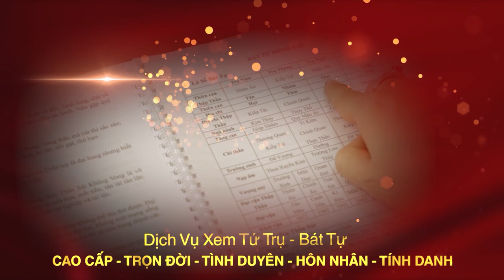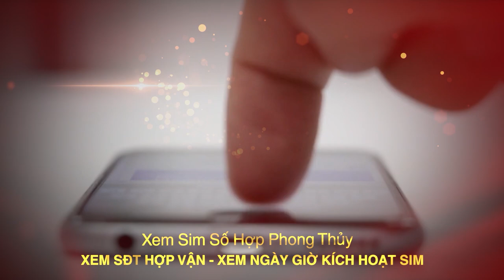Mẹo Phong Thủy Phòng Ngủ Giúp Kích Đào Hoa Hòa Hợp Vợ Chồng | Phong Thủy Tam Nguyên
Tên video: Mẹo Phong Thủy Phòng Ngủ Giúp Kích Đào Hoa Hòa Hợp Vợ Chồng | Phong Thủy Tam Nguyên
▶ Dịch vụ cung cấp:
1. Tư vấn lập Hồ Sơ Phong thủy Nhà đang ở, Nhà chung cư, Nhà xây mới, Văn phòng làm việc, Thiết kế hồ sơ Kiến trúc Phong thủy
2. Tư vấn lập Hồ Sơ Phong thủy nhà máy, quy hoạch khu đô thị
3. Tư vấn lập Hồ Sơ Phong thủy nhà thờ, đình, chùa, miếu, phủ
4. Tư vấn Thiết kế đặt để mồ mả Âm trạch
5. Dịch vụ xem ngày Cưới hỏi, Động thổ, Đổ mái, Nhập trạch, Khai trương, Mua xe, Ngày giờ sinh, Sim số phong thủy.
6. Dịch vụ Khai Quang, điểm Cốt, nạp Khí cho vật phẩm Phong thủy
7. Lập Hồ sơ Tư trụ - Bát tự Cao cấp, Tứ trụ - Bát tự Trọn Đời, Tứ trụ Bát tự Hôn nhân, Tứ trụ - Bát tự Tính danh, Tứ trụ - Bát tự Nhân duyên
8. Cung ứng, sản xuất, chế tác các Vật Phẩm, Pháp khí, Pháp cụ Phong thủy
9. Tài liệu, sách Văn hóa phơng đông, Ứng dụng App – WebApp, Đào tạo Phong thủy, Tứ trụ, Dịch học, Tử vi, Tướng học
▶ Địa chỉ:
VP HCM: 778/5 Nguyễn Kiệm, phường 04, quận Phú Nhuận, HCM
VP ĐÀ NẴNG: Tầng 12, Toà nhà 218, Bạch Đằng, Q. Hải Châu